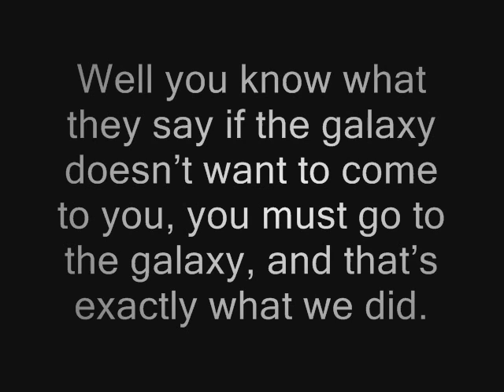STAR WARS GADGETS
For all you die hard Star Wars fans young and old from a galaxy far far away, no fan should be without Star Wars goodies period!! Just the mention of star wars brings back memories, the good, the bad and the damn ugly!!

Look let’s be honest most of us love Star Wars, and will give one of our limbs to get our grubby little paws on some of the stuff.  Heck in some cases both our limbs. For those of you who are not Star Wars fans shame on you!!!

Well you know what they say if the galaxy doesn’t want to come to you, you must go to the galaxy, and that’s exactly what we did. Without further ado  ladies and gentlemen, boys and girls young and old, beautiful and bold, we bring you the very best from a galaxy far far away.

So sit back relax and enjoy the ride to a galaxy of gadgets from far far away. Oh yes one more thing make sure you buckle up because it’s going to be an awesome ride!!!